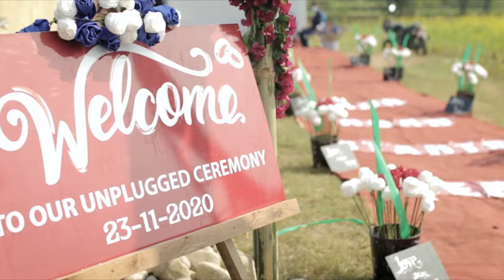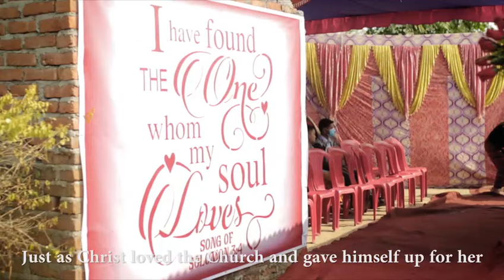Wedding of Missionaries in Chicken Coop that had been transformed into a cozy fellowship!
For the missionaries, this wedding in a chicken coop was more than a novelty. It was a celebration of their faith, their love for each other, and their commitment to living a simple life of service to others. And for those fortunate enough to be there, it was a joyful reminder that love can bloom in even the most unexpected places.